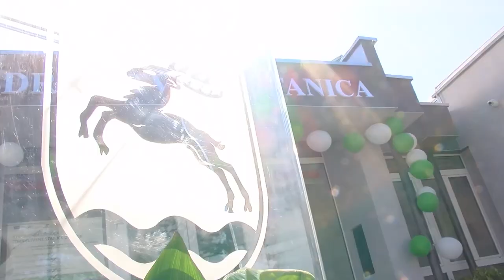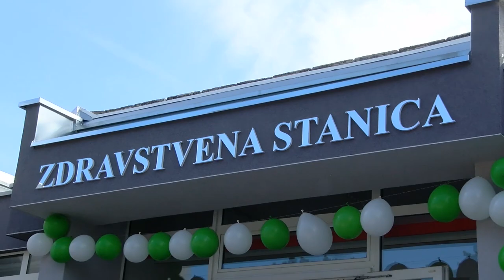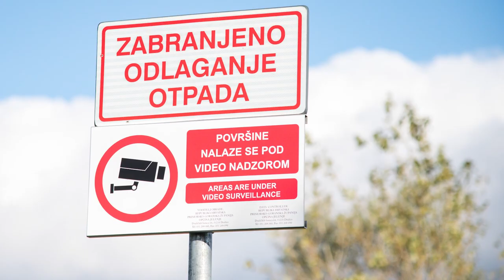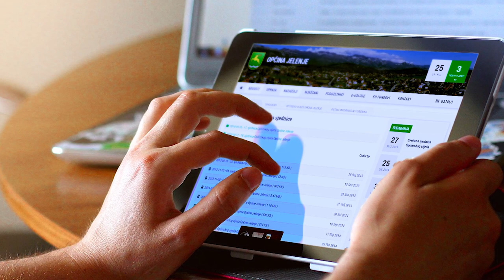Film: Općina Jelenje - realizirani projekti - 2019